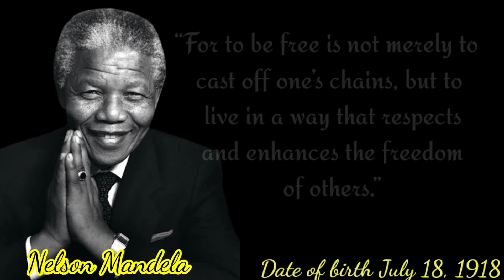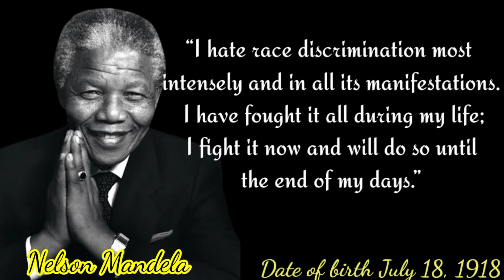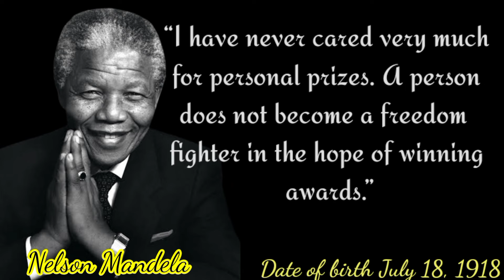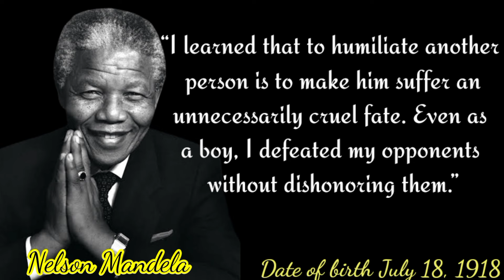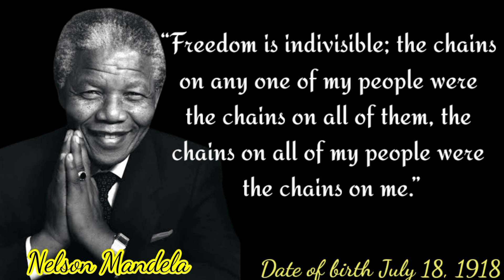The Best Quotes Of Nelson Mandela||Life Changing And Inspirational Quotes||About Life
Nelson Mandela was a South African political leader who spent 27 years in prison. He emerged to become the first black president of post-apocalyptic South Africa and Nobel Laureate. On this channel, we celebrate his life with the top 10 quotes about life changing lessons from Mandela himself!

Apartheid activist, political leader, and philanthropist Nelson Mandela made a lasting impact on the world. He was the first black president of South Africa and was in office from 1994 to 1999. The goal of this channel is to provide a diverse selection of quotes that will bring hope, inspiration, or wisdom in your life. If you are in need of some motivation and inspiration to.